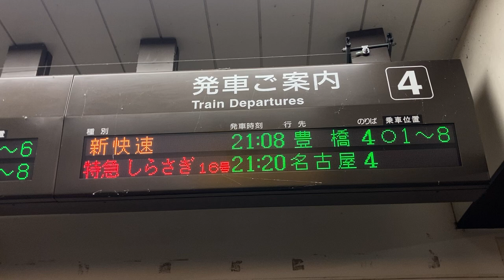JR東海 大垣駅 ホーム 発車標(16ドットLED電光掲示板)